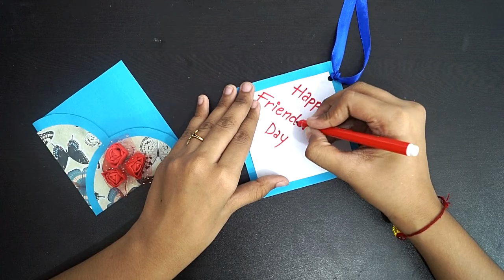Friendship Day Cards For Best Friend || Greeting Cards For Friendship Day || Friendship Day Card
Hello Everyone.

Today in this video we are going to learn the art of cut and fold.